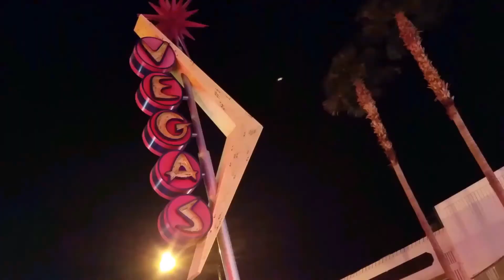Jarol Martin McBride's Wonderground August 2017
here are some extra clips from Wunderground this month. What an incredible experience the show was absolutely phenomenal. Links are all down below